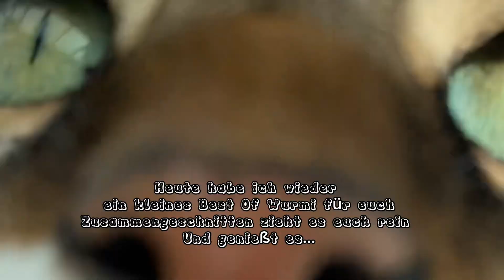Ich bin doch ein süßer 😺 Best of Wurmi